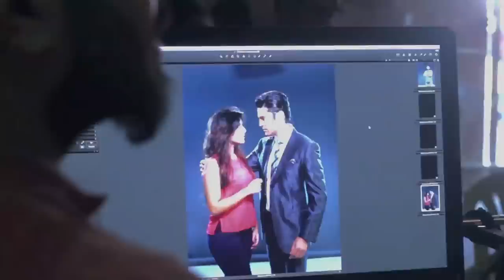REPORTERS - Behind the scenes (Photoshoot)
It is the story of two people finding love in a complex and cut throat world of journalism … where there is no right or wrong way of looking at news AND life. Will Ananya and Kabir’s love survive when they find themselves on opposite sides of the debate on ethics? Passion for news brought them together. Will their ambitions tear them apart?

Reporters will give the answer … or just a new perspective!